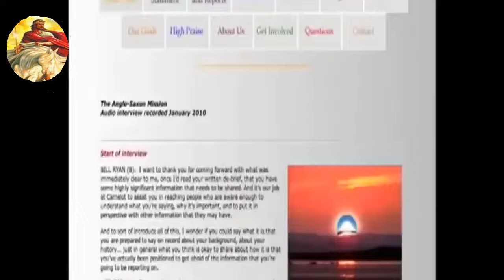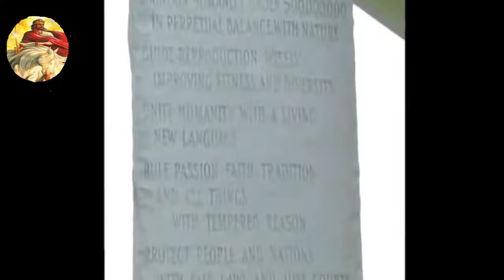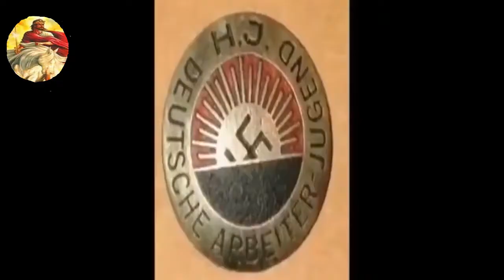Bill Ryan ya avisó en 2010 de lo que está pasando. Audio latino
La misión Anglosajona. 16 de Febrero del 2010. Bill Ryan de Project Camelot y Project Avalon, decide hacer una presentación en video acerca de una entrevista realizada en Enero del 2010 a un testigo anónimo, quien se infiltró sin querer en una reunión de altos masones en el año 2005 en la Ciudad de Londres, donde discutieron su plan a seguir, en el cual plantean una agenda de desastres venideros como; La Tercera Guerra Mundial, guerras biológicas y un escenario terrorífico post-apocalíptico. Todos estos planes no se han puesto en marcha en su totalidad, unos si, otros no, también probablemente puede que nunca sucedan, ya que, según la fuente anónima, están tratando de implantar dichos planes a contra reloj. Pero en todo caso es una información que el público necesita saber debido al peso que tiene la misma. También para ver como podemos unirnos e impedir que dicho escenario se realice.

Aquí podeis ver el enlace oficial con la entrevista escrita y con la opción de video original:

Un abrazo.